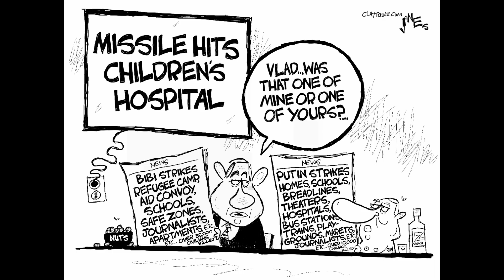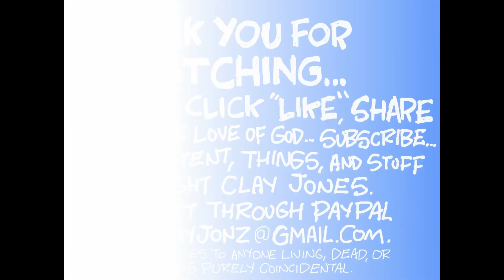Claytoonz, Episode 2577, Yours Or Mine